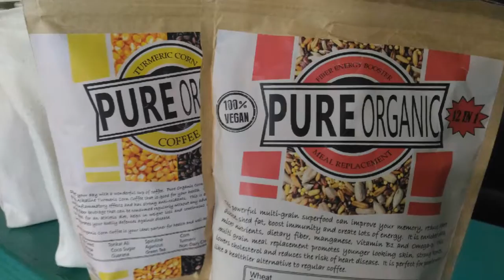HEALTH & GLAMOUR ORGANIC PRODUCT